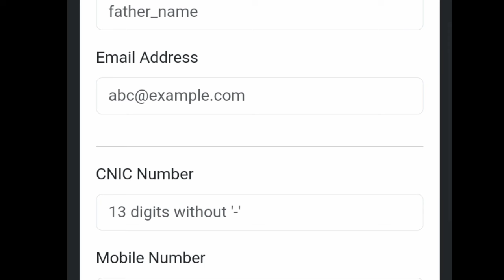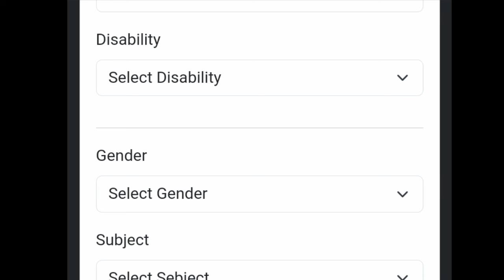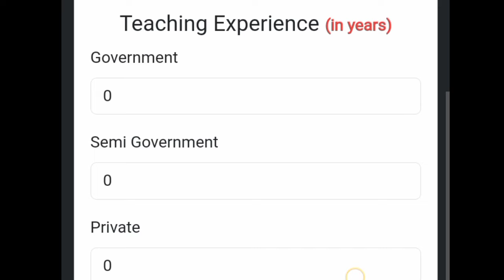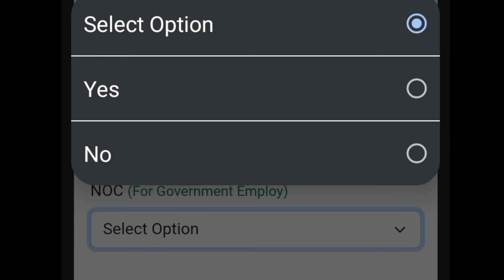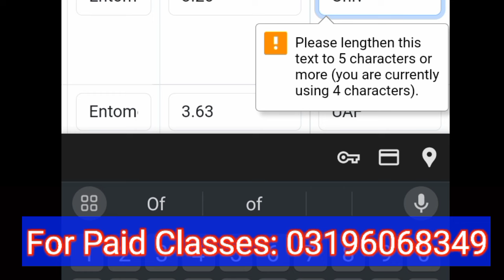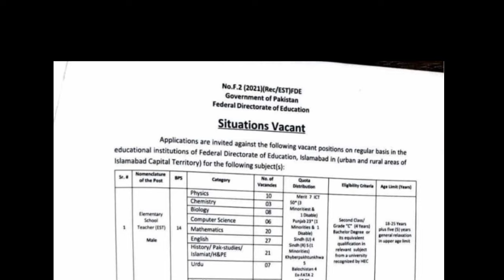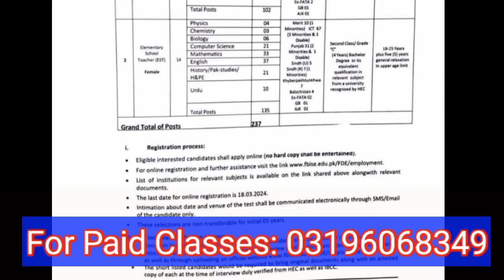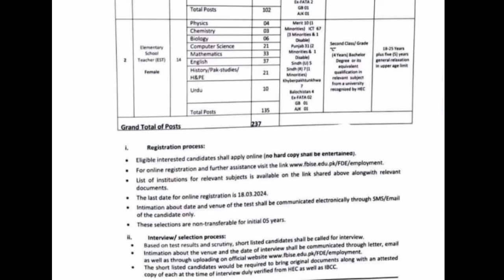EST Jobs Online Application Form • How To Apply Online Fbiseedupkfdeemployment Jobs 2024 •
EST means elementary school teacher jobs are going to be announced very soon by the federal directorate Pakistan. NOC for the educators jobs under FPSC have been issued that I've shared the details with you. For further information about upcoming educators jobs news watch the video till end
Government of Punjab Pakistan is planning to advertise educators jobs 2023 for the next year session 2024.